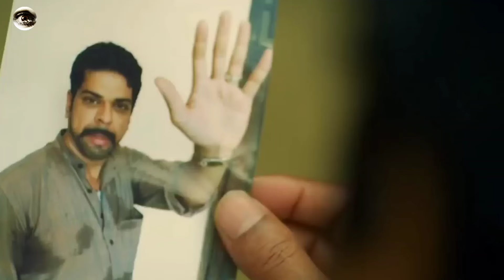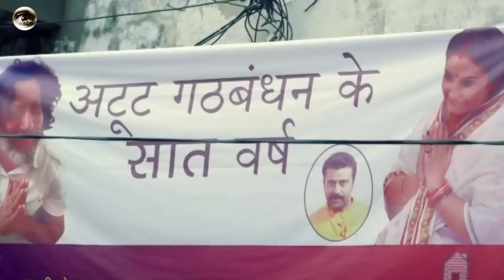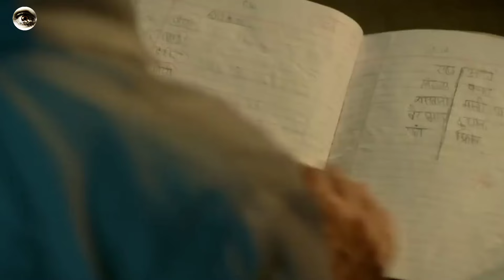BabuMoshai Bandookbaaz Bollywood Drama Romantic Movie Explained In Kannada. NammaVerse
Hello Guys, welcome back to NammaVerse.
"Babumoshai Bandookbaaz" is a Hindi film centered around the life of a sharp-shooting hitman named Babu, played by Nawazuddin Siddiqui. Set in the backdrop of a small town in Uttar Pradesh, the story unfolds as Babu navigates the complex world of crime and contracts. He has a unique code of ethics and seeks to live life on his own terms.
As Babu becomes embroiled in various power struggles and rivalries, he encounters a rival assassin, which leads to intense confrontations and darkly comedic situations. The film explores themes of love, betrayal, and the quest for respect, all while highlighting the quirky, often absurd aspects of his profession. With its blend of humor, action, and drama, "Babumoshai Bandookbaaz" offers a gritty yet entertaining portrayal of life in the underbelly of society, showcasing Babu's journey towards self-discovery amidst chaos and violence.

The content presented in this video is intended for informational and educational purposes only. We do not claim ownership of any copyrighted material. The opinions expressed in this video are solely those of the creator and do not necessarily reflect the views of the filmmakers or associated companies. Please support the official releases of the films discussed.